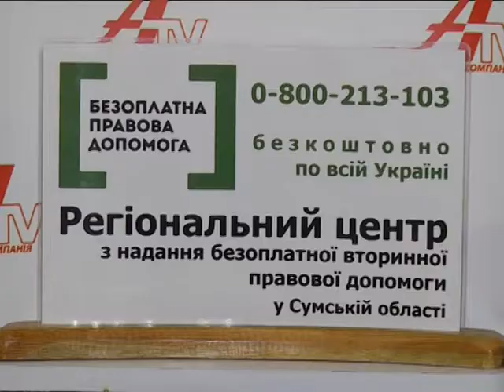Правовий лікбез №49